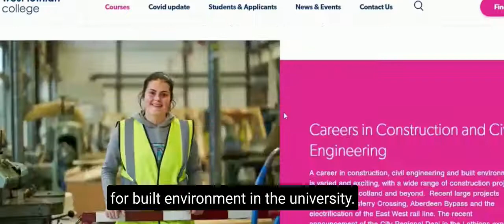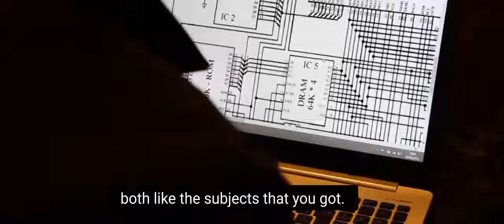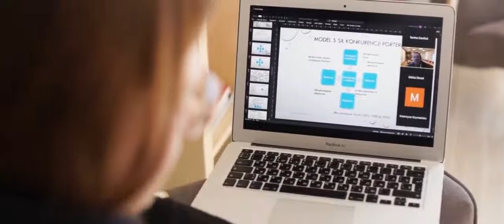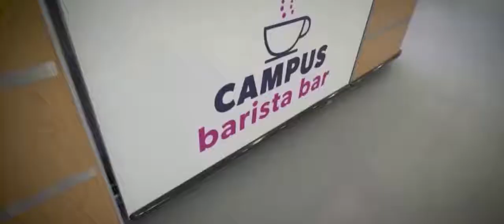Monika Krajewska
Monika shares here college journey in this video.

To find out more and apply for HNC Civil Engineering